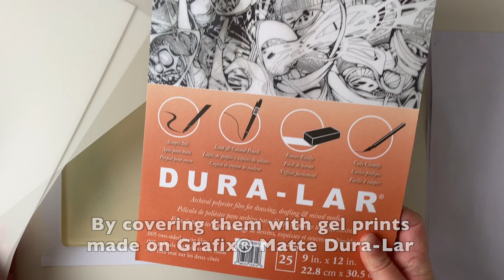Festive Upcycled Lanterns with Gelli Arts® by Marsha Valk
In this video, Gelli® Artist Marsha Valk shares a fun way to upcycle a cylinder lantern or vase with the help of your Gelli Arts® gel printing plate.